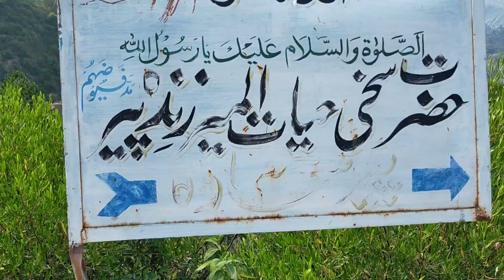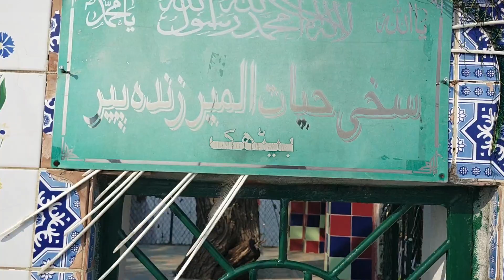Hazrat Sakhi Hayat Almir Zinda Peer | Peer Sakhawa | Kallar Sayedan | Panj Peer Bethak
Very beautiful place. It's well known as the visiting place of Great Sufi Saint . Hazrat Sakhi Hayat Al Ameer Zinda Peer . It's told he visited it centuries ago here . People believing in Sufism come to visit this place often. The place is situated on hill top.  Its almost 40 minutes drive from town Sir Suba shah and 1 hour drive from Tehsil Kallar Syedan Main Bazar.
The view of this Place is breathtaking . The surroundings are small and beautiful villages full of greenery .
If you are looking to visit a peaceful and nature rich place you shall visit it.